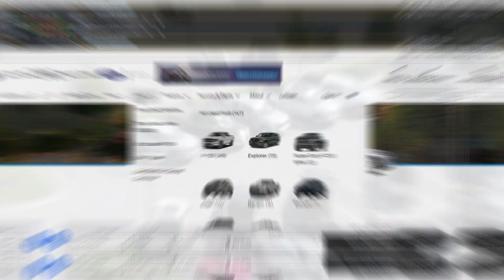How to Find the Right Car at the Right Price at the Right Time | McLarty Daniel Ford Lincoln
BentonvilleFord.com | Come see the difference for yourself!
BentonvilleLincoln.com

McLarty Daniel Ford Lincoln
2609 S Walton Blvd